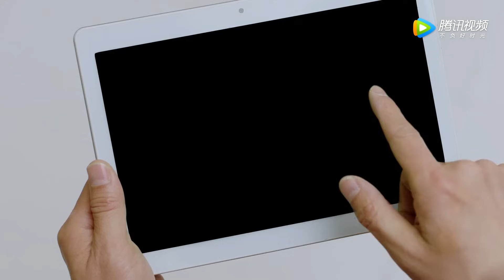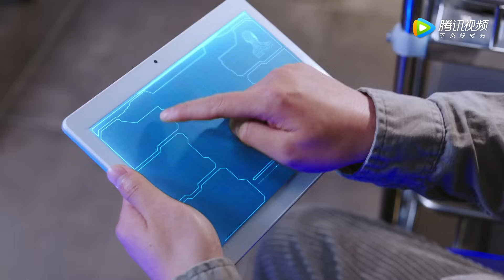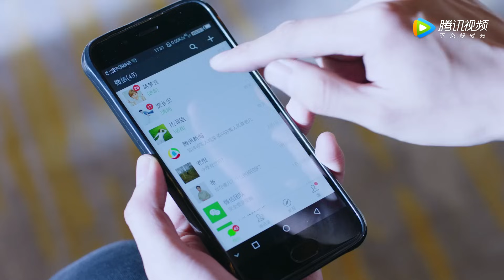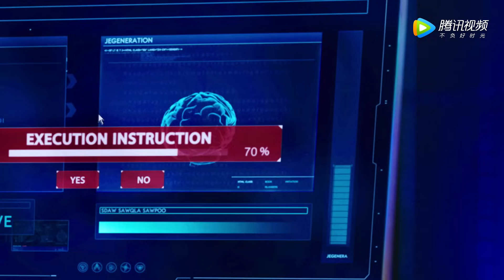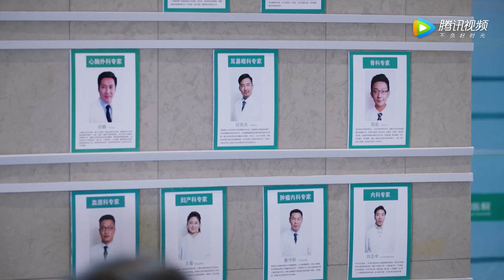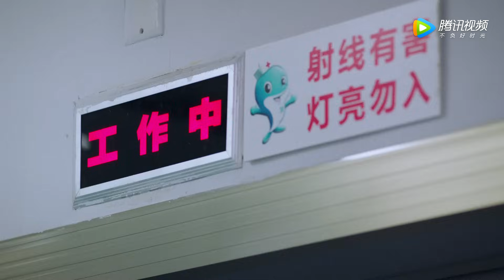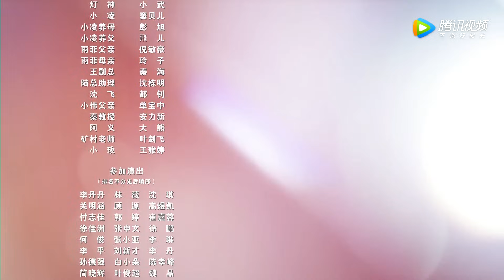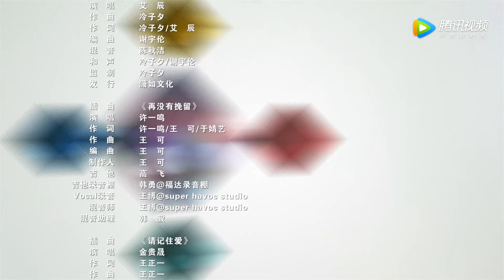ENG SUB《我的机器人男友 My Robot Boyfriend》EP04——主演：姜潮，毛晓彤，孟子荻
《我的机器人男友》该剧讲述了医大毕业生林墨白遇难，被父亲利用人工智能改造后，发生了一系列有关亲情、爱情、友情的故事。
▶10月23日首播。每周三至周五更新两集。
▶主演：姜潮，毛晓彤，孟子荻，王璟彦